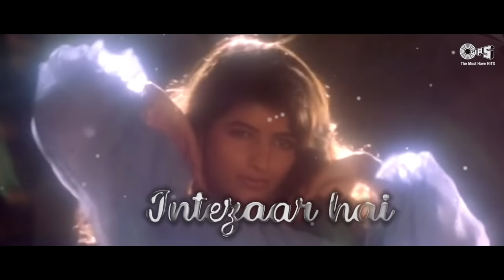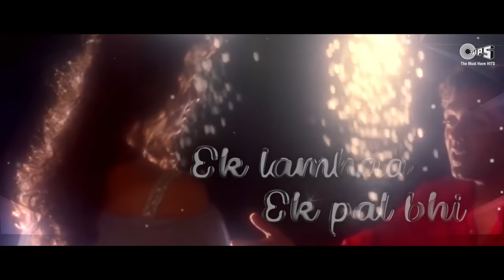Hits Of Nadeem Shravan | Bollywood Superhit Songs Of Nadeem Shravan | Evergreen 90's Songs | Tips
Enjoy Some Of The Most Romantic & Superhit Songs Of Nadeem Shravan !!

Song Listing :
00:00 - Dil Hai Tumhaara - Dil Hai Tumhaara
05:46 - Pucho Zara Pucho - Raja Hindustani
11:54 - Jo Bhi Kasmein - Raaz
17:17 - Ek Dilruba Hai - Bewafaa
23:29 - Kitna Pyaara Tujhe Rabne Banaya - Raja Hindustani
29:18 - Tum Toh Dhokhebaaz Ho - Saajan Chale Sasural
34:04 - Dil Cheer Ke Dekh - Rang
38:48 - Allah Allah - Qawali - Yeh Dil Aashiqana
47:26 - Dil Ka Rishta - Dil Ka Rishta
51:25 - Humko Sirf Tumse - Barsaat